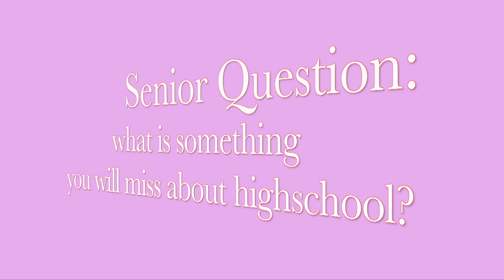Last Episode of the 21-22 school year for Trojan TV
ROTC video
part 2. of the Spring Show highlight
question of the week with Jacob and Tristan
senior question with Monique
special edition of video tech's class of 22'